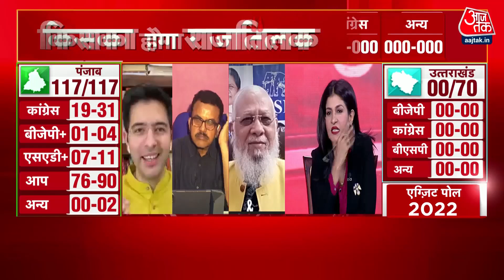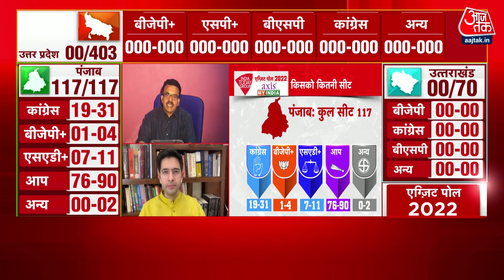Aajtak Axis Exit Poll: Punjab में आप की जीत के अनुमान पर क्या बोले Congress प्रवक्ता?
Punjab Elections 2022: पंजाब में Aam Admi Party की सरकार का अनुमान लगाया गया है. इसी को लेकर पंजाब के सीएम चरणजीत सिंह चन्नी ने कहा है कि वो जनादेश के आदेश का इंतजार करेंगे. वहीं कांग्रेस प्रवक्ता संजय निरुपम ने इसे लेकर क्या कुछ कहा देखिए?